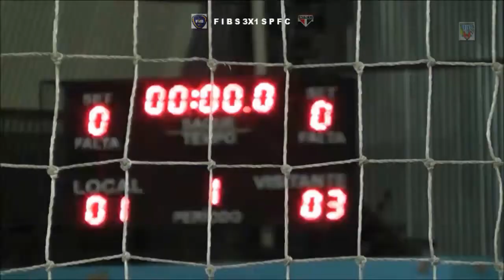FIB SEMEL 2X3 S P F C ( COPA PAULISTA DE FUTSAL )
FIB perdeu em casa para o São Paulo em partida valida pela fase de playoffs do Campeonato Paulista de Futsal, Com este resultado Fib Bauru vai precisar vencer no jogo de volta no dia 13/11/12 as 19:30Hs na cidade de Pompeia no tempo normal e na prorrogação para seguir vivo na competição, Boa Sorte